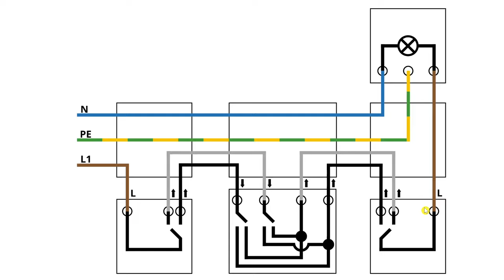Kreuzschaltung 3 Schalter mit 1 Lampe ✅ ULTIMATIVE ANLEITUNG: Wie drei Wechselschalter Anschließen?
Kreuzschaltung 3 Schalter mit 1 Lampe! Wie drei Wechselschalter & Kreuzschalter Verdrahten?

In diesem Video erfährst Du, wie Du mehrere Lichtschalter an einer Lampe Unterputz bzw. Aufputz selber richtig anklemmen kannst. Mit dieser Anleitung eine Kreuzschaltung 3 Schalter mit 1 Lampe anbringen und somit erfahren, wie man drei Wechselschalter bzw. Kreuzschaltern anschließen kann.

Mit Steckdose und 4 bzw. vier Taster ist die Erklärung etwas komplizierter, weswegen es nicht mehr einfach erklärt wäre. Auch das Zeichnen über einen Dimmer oder einer Abzweigdose sollte man sich genauer anschauen, da hier die Schaltstellen als Besonderheit eingebaut werden müssen.

Bei einer normalen Funktionsweise ist das Installieren und einbauen doch recht einfach, vor allem, wenn man 3 Adern oder eine 5 adrige Leitung verwenden kann. Mit mehreren, wie z.B. 2 Schaltern und einem Bewegungsmelder kann man laut einem Rätsel auch für einen Flur recht gut verkabeln.

Doch was bedeutet diese Schaltung und kann hierfür ein normaler Lichtschalter verwendet werden? Was ist es genau und wie funktioniert sie mit dem Polwender? Eine klassische Funktion findet man in einer Flurschaltung im Treppenhaus oder sogar bei einer Lampenschaltung und Hotelschaltung.

Der Ein und Ausschalter bzw. Aus und Einschalter kann auch in einer Hohlwanddose in einer Trockenbauwand verlegt werden. Jedoch sollte der Wandschalter auf jeden Fall hochwertig sein, wie es die von Busch Jäger, Gira, Jung und Berker bzw. Kopp auf jeden Fall auch sind.

Welches Kabel kommt wohin und muss man den Aufbau immer wieder neu Befestigen? So eine Verdrahtung bzw. Verkabelung funktioniert übrigens nicht ohne Neutralleiter, Schutzleiter oder dem Erde Leiter, da es ohne Erdung nicht zulässig ist.

Über eine Verteilerdose bzw. Abzweigdose zu verlegen und zu verdrahten ist auch möglich, wird aber eher immer beim Anklemmen und klemmen zwischen mehreren Brennstellen verwendet. Eine aufgelöste Darstellung ist ein einer Animation mit Kabelfarbe sehr gut ersichtlich.

Hier kann man den zusammenhängenden Aufbau der Elektrotechnik bzw. Elektrik gut erkennen und es gibt keine Elektro Schwierigkeiten. Der Reflex SI Kippschalter bzw. Wippschalter ist übrigens am Beliebtesten für die Installation bzw. dem installieren vor dem Licht.

So ein Installationsplan bzw. Klemmplan wie am Anfangs des Videos ist übrigens genau wie ein Schaltplan, Verdrahtungsplan und Stromlaufplan aufgebaut. Auch das Schema wird so vom Klemmplan und somit den 230 V Volt Spannung bzw. Strom sofort ersichtlich.

Mit dieser Video Anleitung (deutsch & was tun?) / Montageanleitung / Bedienungsanleitung / Tutorial / Tipps & Tricks auf Youtube eine Kreuzschaltung 3 Schalter mit 1 Lampe verdrahten und dadurch erkennen, wie man drei Wechselschalter anschließen kann.

▬ Video Kurse ▬▬▬▬▬▬▬▬▬▬▬▬